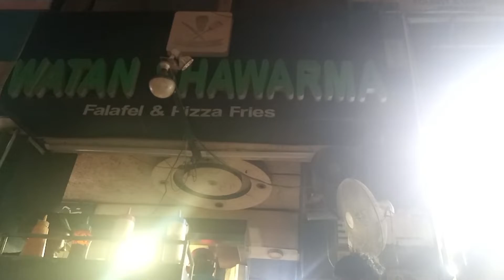Yummy Watan CHICKEN SHAWARMA ROLL In Karachi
Welcome to this video Yummy Watan CHICKEN SHAWARMA ROLL In Karachi